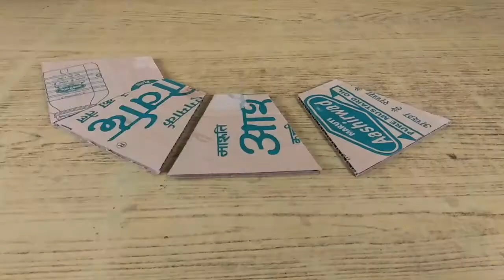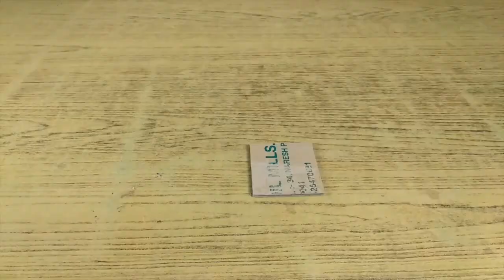Wow!😍 Amazing DIY Kellogg's Chocos Dispensers from Cardboard ✌️✌️✌️ (without glue gun)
thanks for your precious time.

Materials:-
- Cardboard
- FEVIBOND
- Rubberband
- Toothpick

And turn on post notification by clicking the bell icon 🔔 next to the Subscribe button so that you will get notified as soon as We upload a new video for you guys

If you love watching the video then don't forget to